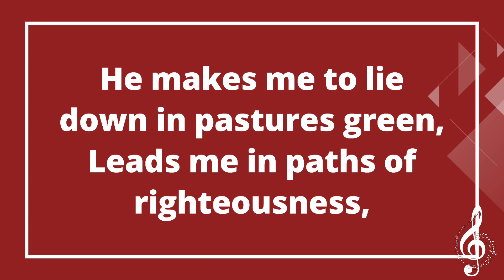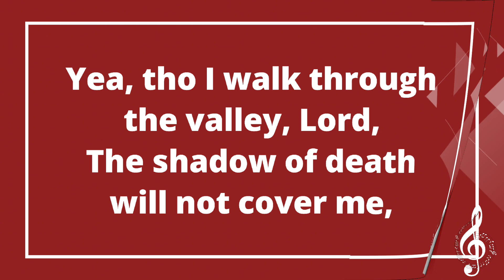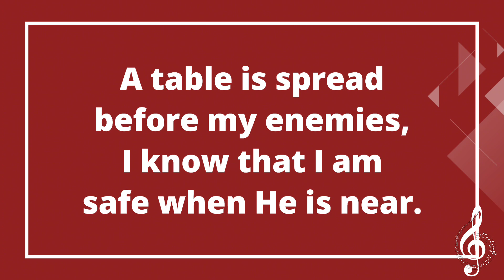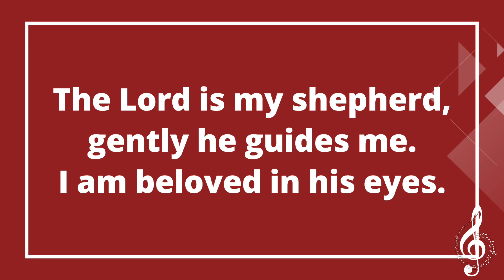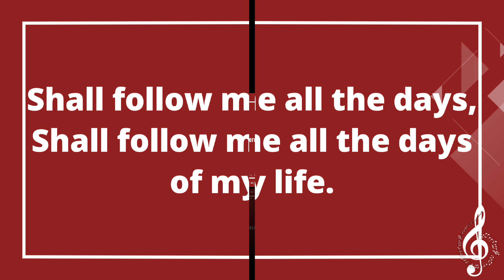The shepherd's song with lyrics Instrumental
THE SHEPHERD'S SONG
Words and Music by Lowell Alexander & Steve Amerson

Copryright 2005 StarSaylor Music Publishing (admin. by ICG/ASCAP/Steve Amerson Music/BMI